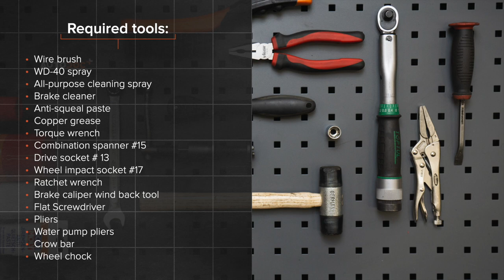Hvordan bytte bak bremseklosser der på PEUGEOT 307 (3H) [AUTODOC-VIDEOLEKSJONER]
Hvordan bytte bak bremseklosser på PEUGEOT 307 1 (3H) 2.0 Stasjonsvogn 2002–2009 [AUTODOC-VIDEOLEKSJONER]

Bremseklosser til kjøretøyet PEUGEOT 307 Estate (3E) (03.2002–12.2009) / PEUGEOT 307 Hatchback (3A/C) (08.2000–04.2012) / PEUGEOT Partner II Van (04.2008–...) / CITROËN C4 I Picasso (UD) (10.2006–08.2013) / CITROËN Berlingo II Van (B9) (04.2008–...) bør som regel erstattes i én og samme prosedyre. Det er imidlertid noen små forskjeller, på grunn av spesifikke egenskaper ved kjøretøyets design.

0:00 — PEUGEOT 307 SW – bremseklosser: trinn-for-trinn veiledning for utskifting
1:00 — Rengjør festene til bremsecaliperen.
2:54 — Fjern bremseklossene.
3:43 — Installer nye bremseklosser.
5:24 — Rengjør overflaten av bremseskiven.